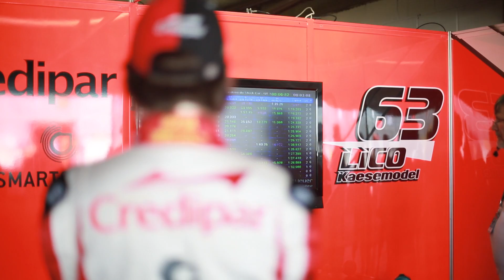LK #63 - 10ª Etapa da Stock Car 2013 Curitiba